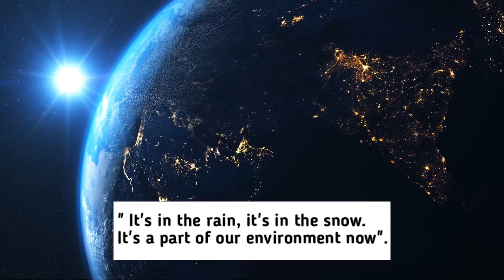The Plastic threat looms large.